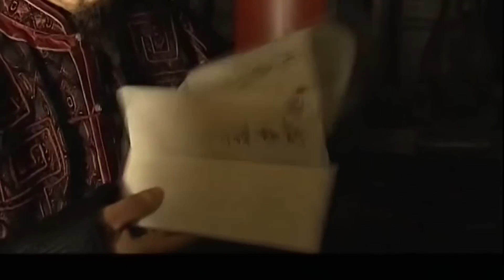好看的民国剧【换嫁喜事】30丨王府格格许晴因家族联姻许配贵族“败家子”张国立，不料送亲队伍庙中歇脚与武师之女马苏上错花轿，两对新人误打误撞结成良缘，引出两个曲折离奇的爱情故事.....（许晴、陈建斌）